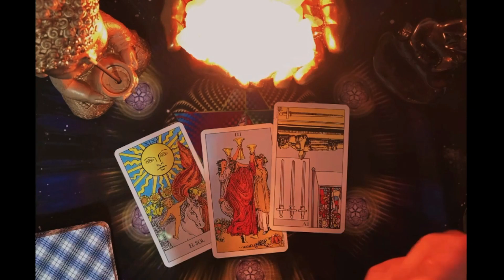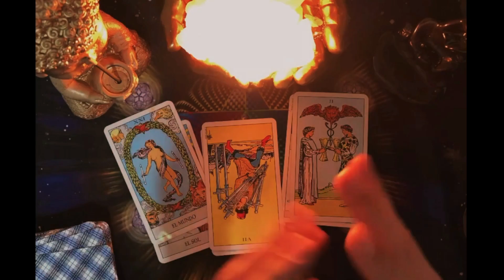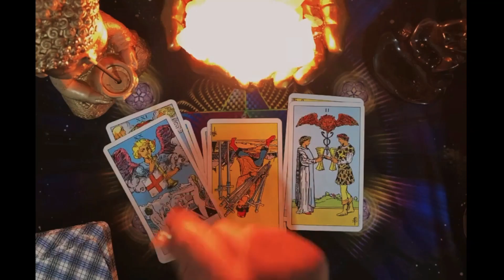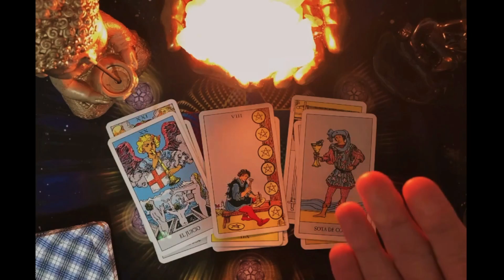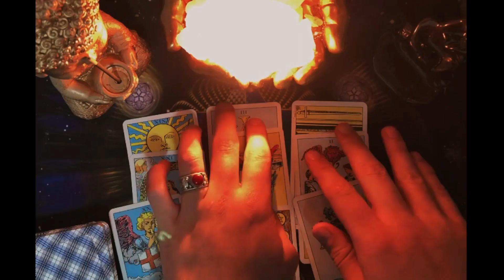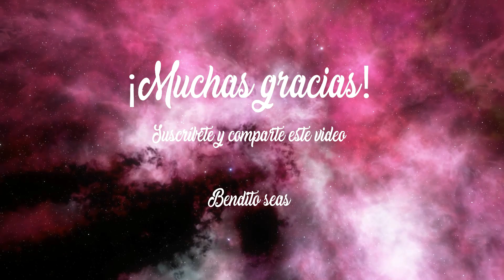ARIES🔥𝐄𝐒𝐓𝐎 𝐄𝐒 𝐌𝐔𝐘𝐘 𝐅𝐔𝐄𝐑𝐓𝐄𝐄𝐄 💋 𝐋𝐋𝐄𝐆𝐀𝐑Á 𝐏𝐑𝐎𝐍𝐓𝐎 y 𝐒𝐔𝐂𝐄𝐃𝐄𝐑Á 𝐥𝐨 𝐈𝐍𝐄𝐒𝐏𝐄𝐑𝐀𝐃𝐎 𝐇𝐎𝐑𝐎𝐒𝐂𝐎𝐏𝐎 ARIES TAROT HOY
3:09
REPRODUCIENDO
ENHYPEN (엔하이픈) 'Bite Me' Official MV

HYBE LABELS
10 M de vistas
ENHYPEN (엔하이픈) 'Bite Me' Official MV Credits: Production : LOVEANDMONEY Director : Mingyu Song 1st AD : Moonju Jeong Executive Producer : Mingi Kang Visual Creative: Serian Heu, Gunhee...

2:35
REPRODUCIENDO
Maria Becerra - TE CURA (FAST X Soundtrack) | Official Video

Maria Becerra
5.7 M de vistas
Maria Becerra - TE CURA (FAST X Soundtrack) | Official Video Escuchalo ACÁ Seguime aquí y también en: ▶ Instagram

16:39
REPRODUCIENDO
SALTÉ DESDE LA TORRE MAS ALTA DEL MUNDO

Luli Gonzalez
118 k vistas

4:59
REPRODUCIENDO
ITALIA dio el golpe y venció a BRASIL en el MUNDIAL SUB20 | Italia 3-2 Brasil | Resumen

DSports
240 k vistas
¡Recuerda seguirnos en todas...

13:54
REPRODUCIENDO
😲 DOBLE RULETA CHALLENGE ⚽ ¡Retos de Fútbol!

DoctorePoLLo
82 k vistas
Nuevo reto de fútbol con dos ruletas challenge donde se decide a suerte entre 10 balones y 10 posiciones, cómo chutar y a dónde, ya sea crossbar, de rabona, remates acrobáticos de cabeza,...

10:26
REPRODUCIENDO
Poniendo a Prueba mi Inteligencia en Q REMASTERED

Rubius Z
1.1 M de vistas

11:18
REPRODUCIENDO
Liberamos Piton y aparece un cocodrilo

FRANK CUESTA - CANAL YOUTUBE
171 k vistas

25:15
REPRODUCIENDO
7 Días en el Bosque, Tormenta, Refugio y Buscar Animales🌲⛈️

Deividcat
193 k vistas
SPECIAL THANKS TO CASANOVA FOTO💖 🌲🌲🌲🌲🌲🌲🌲🌲🌲🌲🌲🌲🌲🌲🌲🌲🌲🌲🌲 INSTA DAVID: @Deividcat ...

19:34
REPRODUCIENDO
Mi Nueva Novia es una IA

Portillo
328 k vistas
¿Alguna vez te has preguntado cómo sería vivir con una novia robot que es una Inteligencia Artificial? En este video, viviremos una experiencia única junto a Chat GPT, esta IA va a tomar...

3:22
REPRODUCIENDO
Tiago PZK, TINI - Me Enteré (Official Video)

Tiago PZK
3.3 M de vistas